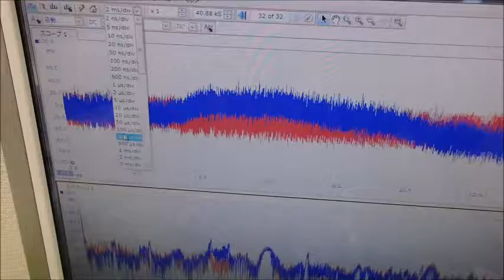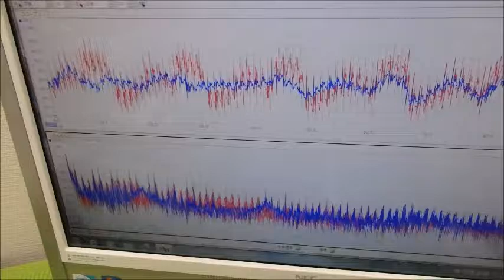メガヘルツの超音波発振制御技術 ultrasonic-labo